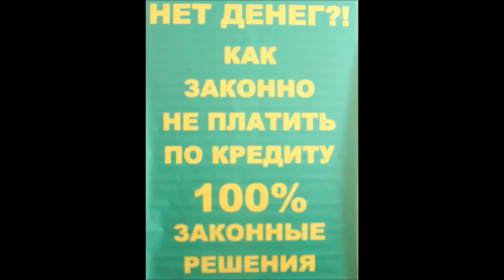Бесплатный вебинар. Как законно не платить по кредиту. Бесплатный вебинар.